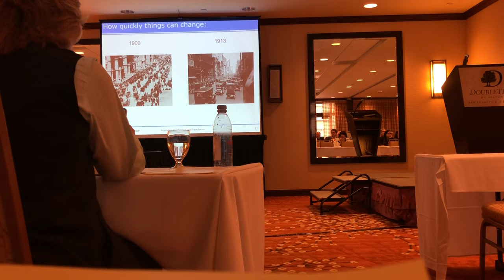Steve Westly speaking at CA County Treasurer and Tax Collector Conference